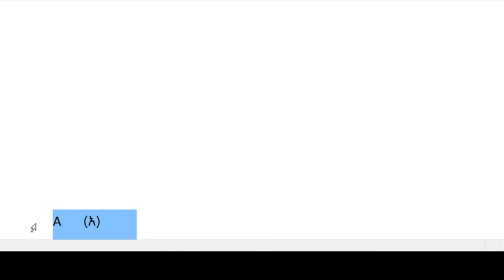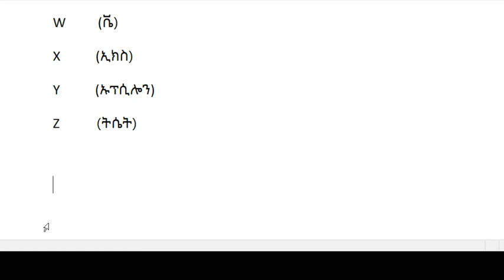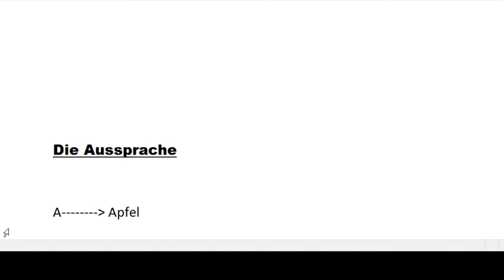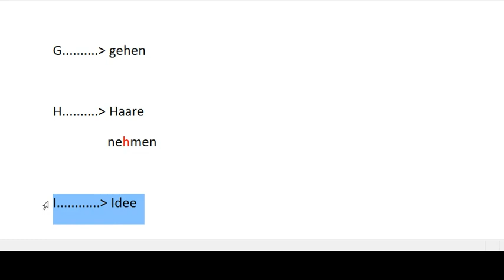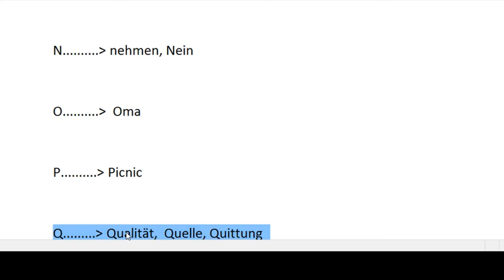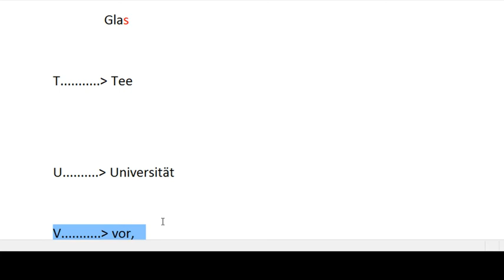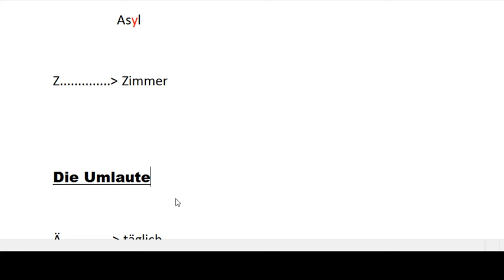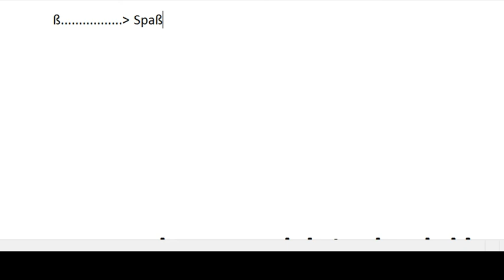ጀርመንኛ ፩/Lektion 1: Die Alphabete und die Aussprache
ታዲያስ:) ይህ የመጀመሪያው የጀርመንኛ ቋንቋ ትምህርት ቪዲዮ ነው〉 እኔ የጀርመንኛ ቋንቋ መምህር አይደለሁም፣ ግን ትምህርት ቤት እና Youtube የተማርኩትን ለማካፈል ያህል ነው::